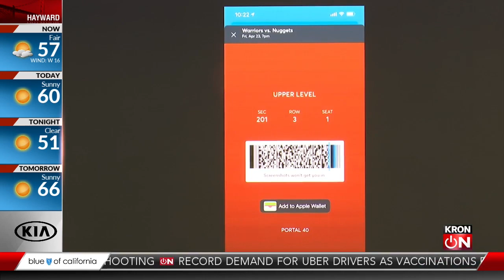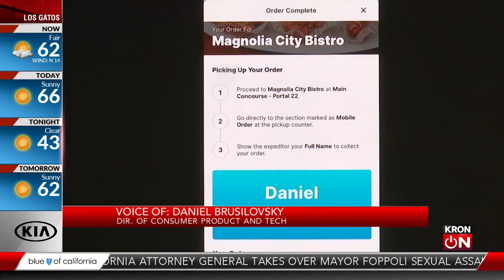Warriors to welcome fans back with new safety protocols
Warriors fans can return to Chase Center for games starting April 23r, and they'll be greeted by a whole new set of COVID-19 protocols.